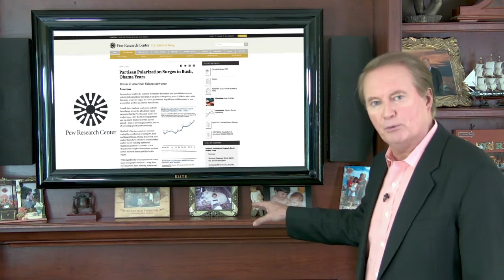Larry's Commentary: The Polarization Of The US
Larry Mendte gives his take.